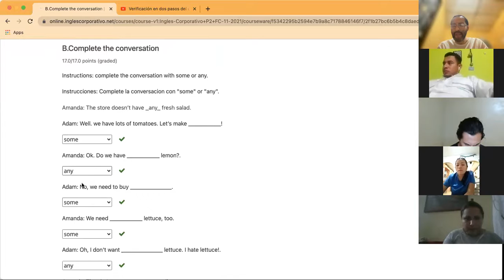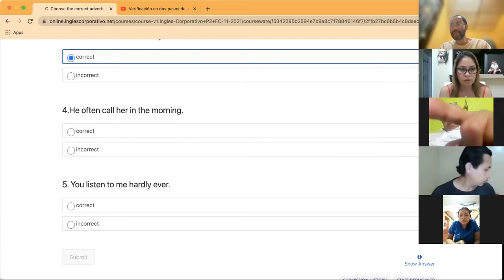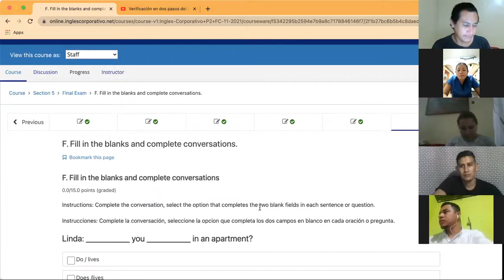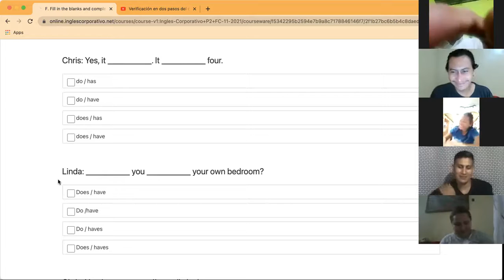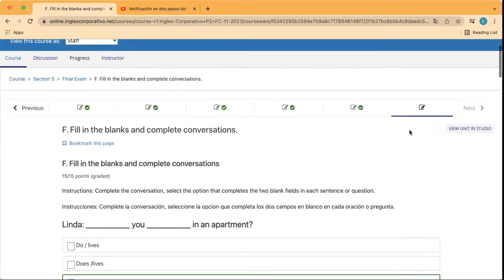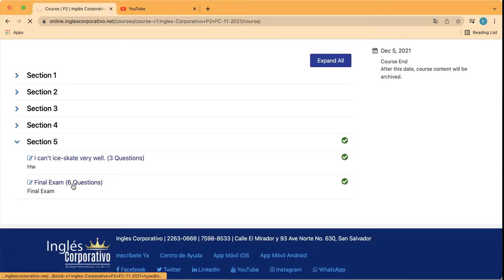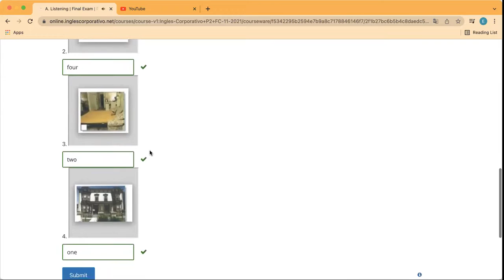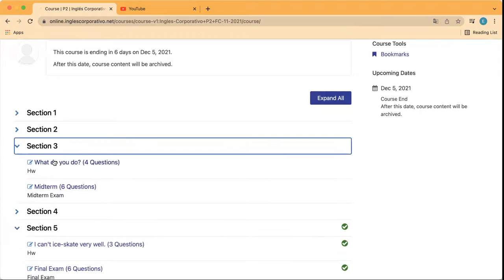Ingles Corporativo- Day 15 Exam Review